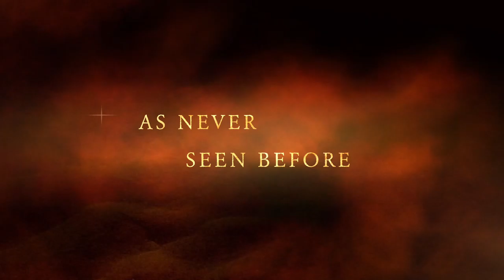Flight Attendants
The reality show of the decade - Flight Attendants - Premieres this summer, starring Fredrik Donat and Jimmy Svensson